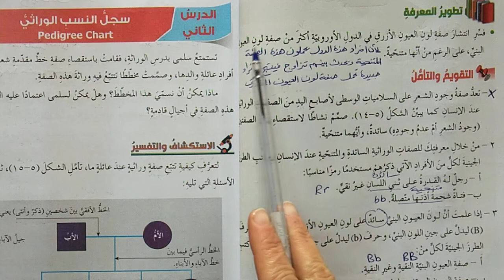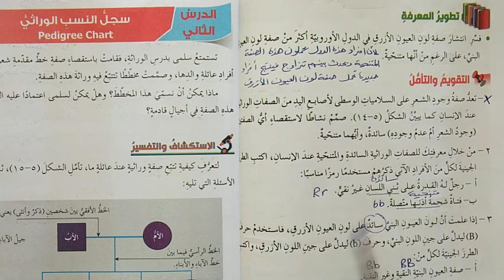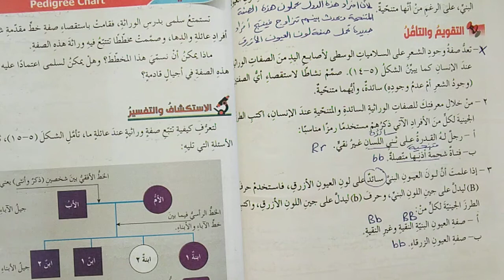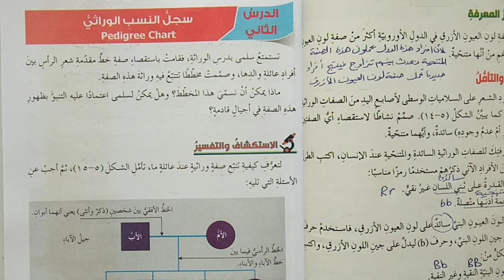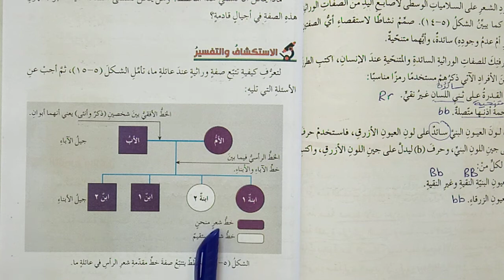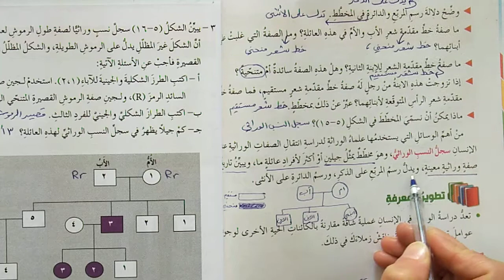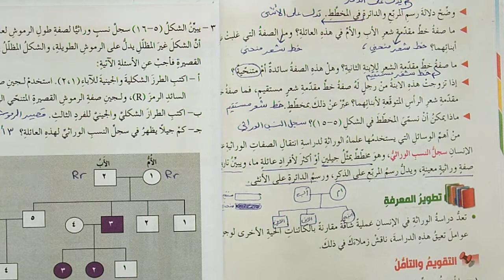علوم ثامن سجل النسب الوراثي